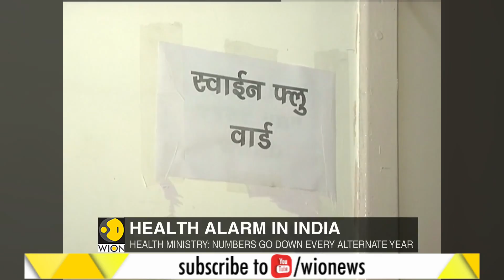Health alarm in India as Swine Flu cases grow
North India has been worst hit by influenza (A) H1N1 or swine flu this year, with at least 61% cases reported from across the country coming from Rajasthan, Delhi, Haryana and Punjab.